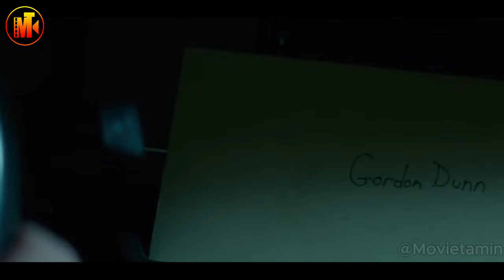In Future, Humans Can Record and Watch Their Memories in Full HD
Sam lost his brother in a car crash and can't remember his final words. He then meets a scientist who creates a machine that can recall memories and watch them.

It would be a big help to me and keep me motivated to keep on grinding.